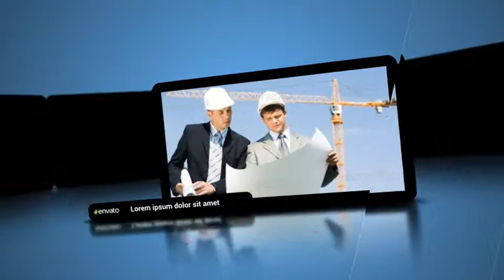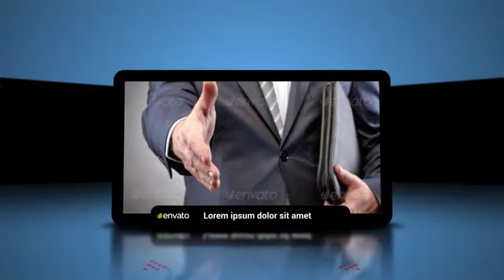Modern Display Presentation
This template best for Photo Gallery, Promotion Showcase, fashion, Corporate FEATURES

    17 Media Placeholders
    Easy to change color, text and image